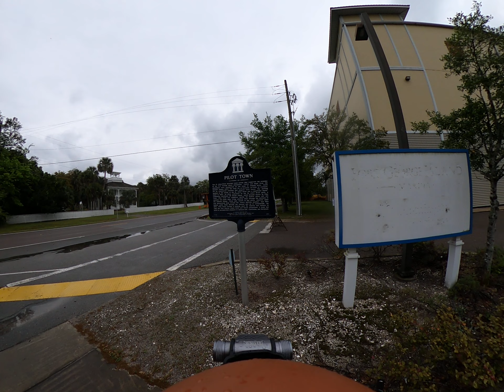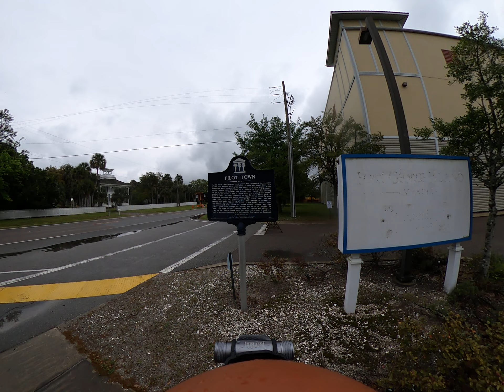Pilot Town | River of Currents | Southern Boiled Peanuts | Luxury Homes Along The Beaches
Jungle Harry dives into the fierce, tense and competitive world of the mysterious concrete Jungle of Jacksonville, Florida USA.

During March 2024, to celebrate my 44th Birthday I decided to embark on a 7 day 398 Mile Cycling Charity Vacation. As always, with the intention of helping St. Jude Children's Hospital for Cancer Research raise funds to help those souls who unfortunately were diagnosed and cannot help themselves.

Please give what you can, all proceeds benefit St. Jude Children's Hospital. click this link to give

Cycling became a lifestyle 16 yrs ago when I sold my car and moved to London, England where I learned all the tricks of the trade.

Ever since I've been commuting to work (15 - 20 miles per day) using one of my 5 bikes- Cannondale Synapse(sold in 2018), Gazelle Heavy Duty(sold in 2018), Brompton H6R, Gazelle Axorr and Specialised Sirrus 4.0

After 10 years in London, I decided to move to the Northern Peruvian Amazon Jungle.

Living in the Amazon Jungle of Perú, cycling was limited but for one paved footpath in my village. Also, once every 2-3 weeks I made supply runs via taxi boat to the city of Iquitos- where cycling was resourceful.

Now, I'm back in Chicago but my plan is to cycle the world and share experiences with y'all.

Find Friends of The Amazon Jungle 🔛 WhatsApp Business like your mom would.

Our Address: Santa Clara de Ojeal Maynas Loreto Perú

Connect with my other YouTube channel: Friends of The Amazon Jungle online with a few clicks...  with any ideas you wish us to explore...

* Friends of The Amazon Jungle Lodge
* Isla de La Rupa Rupa, Restaurant, Bar and Grill * Champion Arena 1 Soccer, Naperville, Illinois
* Amazon Landmass Property and Real Estate
* Harry's Gone Bananas Fruit Picking Farm